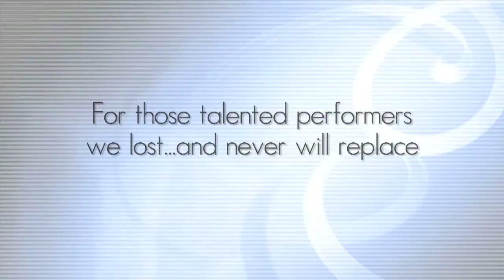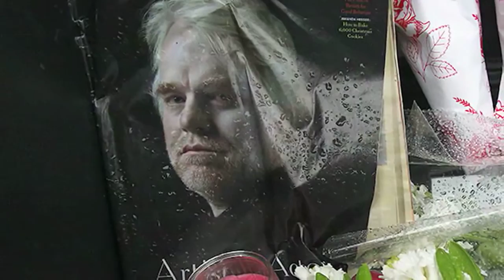DJVIDS - IN MEMORIAM 2014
A FAN MADE video montage of in memory of the talented actors, actresses and other entertainers we lost in 2014. Hope you enjoy it.